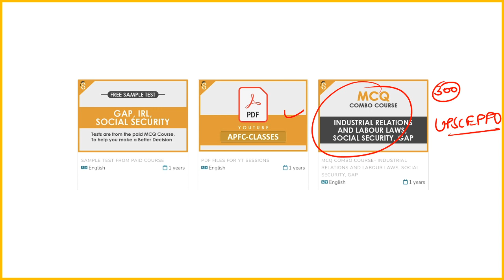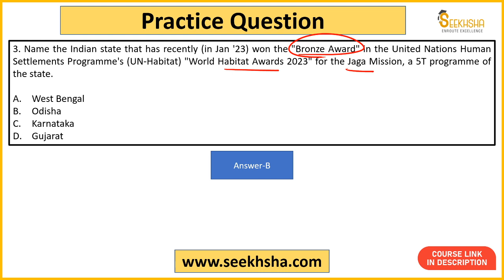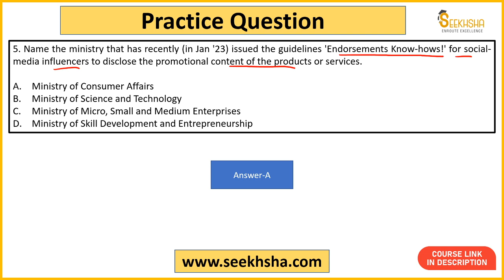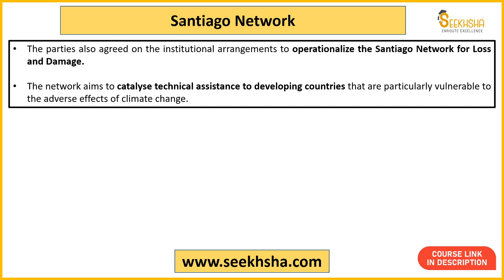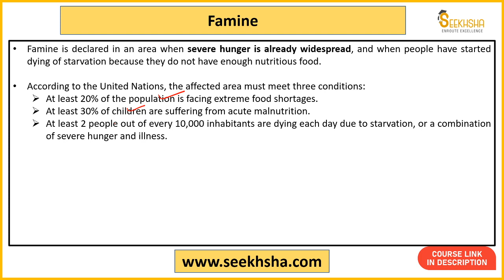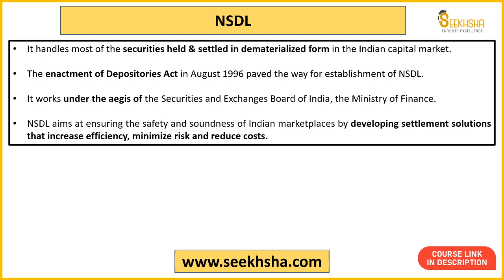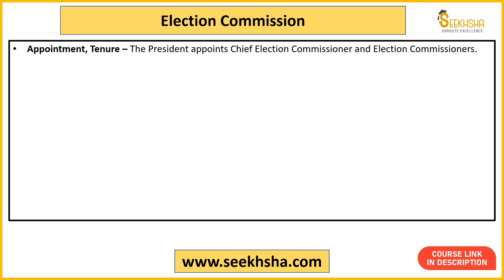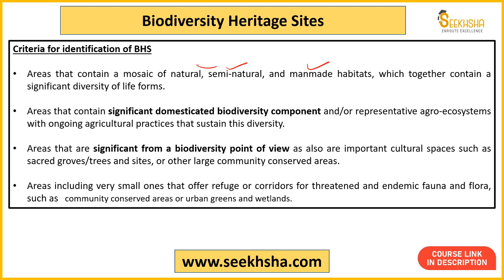L 27- Current Affairs and Development Issues